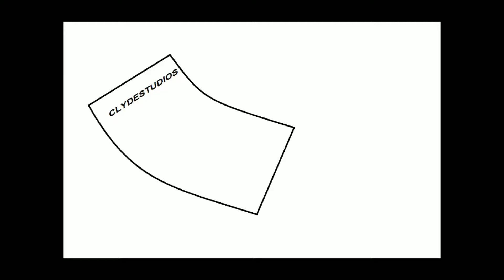Grocery List Hitman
50 GRAND!